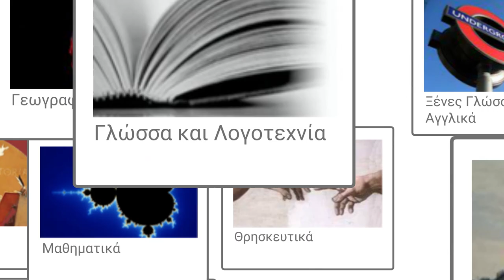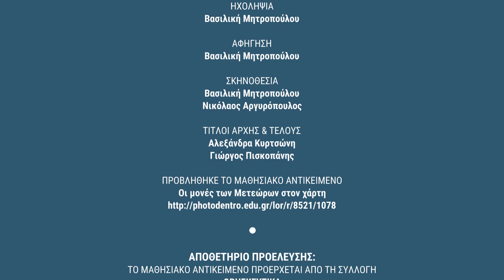Φωτόδεντρο LOR: Συλλογή Θρησκευτικών: Μονές των Μετεώρων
Ιδέες αξιοποίησης μαθησιακών αντικειμένων Θρησκευτικών του Φωτόδεντρου: «Οι μονές των Μετεώρων στον χάρτη»

Δείτε περισσότερα μαθησιακά αντικείμενα Θρησκευτικών στη Συλλογή Θρησκευτικών του αποθετηρίου «Φωτόδεντρο Μαθησιακά Αντικείμενα».